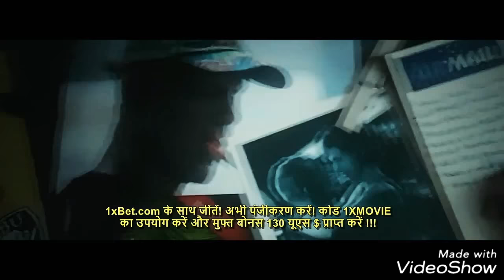Deadpool movie hindi full download